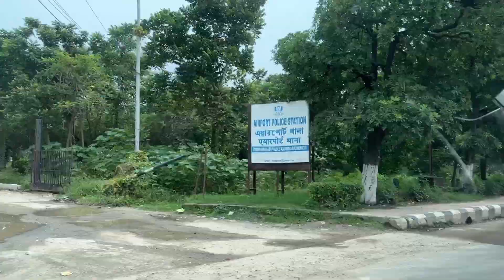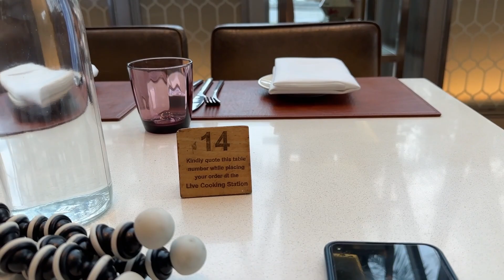Pre Birthday Celebrations At JW Marriott💃🎂Beingbliss_tumpa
“BEING BLISS_TUMPA”